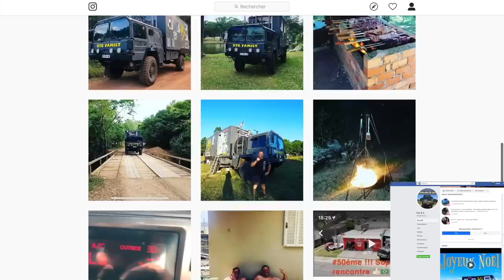93 comment faire un gâteau a la poêle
C'est bientôt les 11 ans de Manon, mais dans le camion il n' a pas de four. Quelle solution? faire des crêpes? Non il y a d'autre possibilités. Dans cette vidéo, on va vous expliquer comment faire un gâteau à la poêle. Est ce que le résultat sera bon?
Après ça on a bien mérité de faire une petite pause pêche à la nasse.

                                   matériels pour les prises de vues